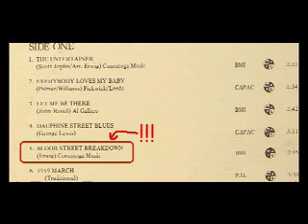Bloor Street Breakdown - Climax Jazz Band 1973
It all started on Bloor Street West in Toronto. In 1971 Albert Nightingale, the owner of the Olde Bruswick House placed an ad for a dixieland band for 6 nights a week. Bassist Chris Daniels and trombonist Geoff Holmes applied and The Climax Jazz Band was born. We replaced an act of wrestling dwarfs. A jazzband obviously sounded to be able to become more popular in the general student neighbourhood of the University of Toronto. For about 5 years we played there 6 nights a week in Albert's Hall.
The Canadian Talent Library decided to issue a LP and we all went in the Toronto RCA studios to record. In this clip I play the only tune from this album that I composed.
With Albert's Hall being our basis our band took off in many directions, more recordings, several trips to New Orleans and the start of being part of the international jazz festival circuit. We met many famous musicians and we became the band to record the pilot shows for the TV jazz programs hosted by Peter Appleyard.
The permanent personnel in the band at that time consisted of Chris Daniels bass, Geoff Holmes trombone, Bob Erwig cornet, Bruce Bakewell clarinet, Juergen Hesse banjo and Graig Barrett drums
( first posted on ilbofilms Sept 15 2007; 420 views)